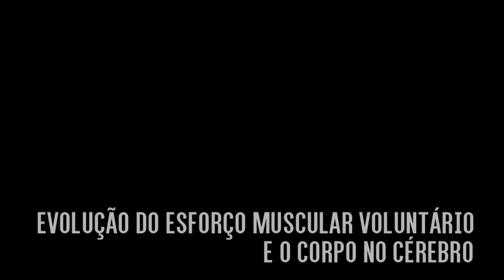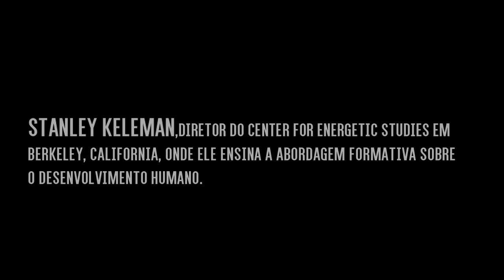Stanley Keleman - A Evolução do Esforço Muscular Voluntário e o Corpo no Cérebro